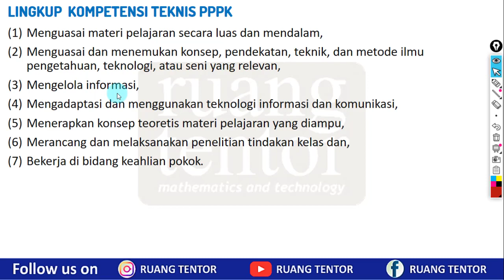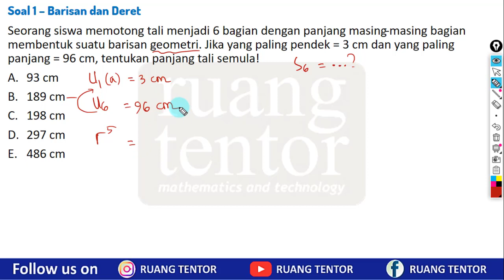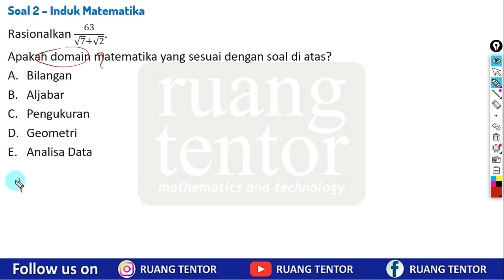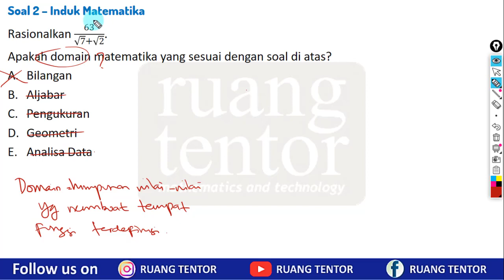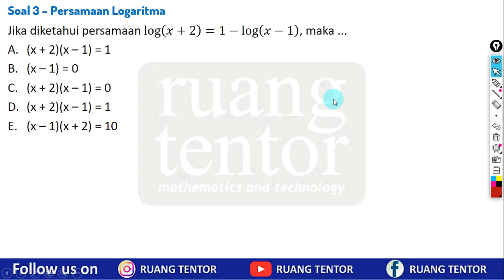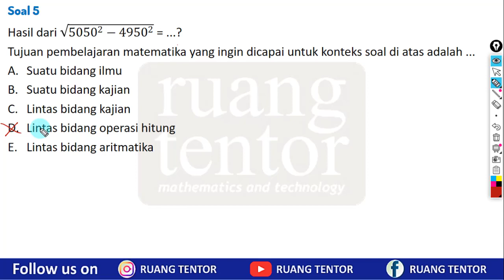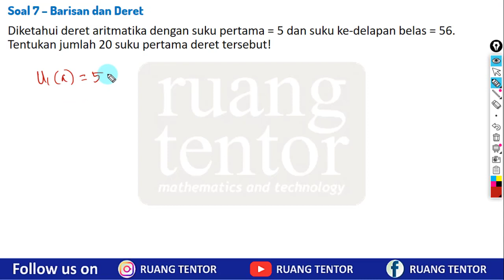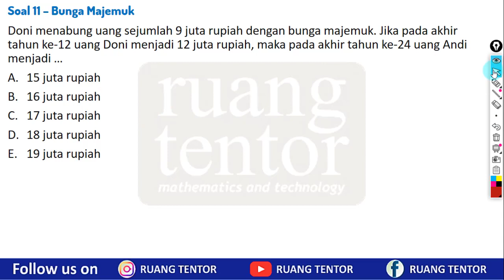[part 3 PPPK Matematika] BAHAS SOAL ASLI KOMPETENSI TEKNIS MATEMATIKA PPPK P3K 2021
Halo Bapak, Ibu, dan teman-teman semua Pejuang CPNS PPPK Tahun 2021.
Semangat pagi!
Pertama-tama, tentunya kami mengucapkan selamat buat Bapak, Ibu, dan teman-teman yang telah lolos PG. Bagi yang belum, masih ada kesempatan ujian untuk Tahap II. Mari maksimalkan beberapa hari tersisa menjelang ujian tersebut.
Nah, olehnya itu, pada kesempatan ini kami membahas kemungkinan bocoran Tes PPPK P3K 2021 Tahap II.
Baik teman-teman, selamat menikmati...dan pastikan ditonton sampai selesai.
Untuk melihat beberapa materi dan pembahasan soal-soal Kompetensi Teknis PPPK lainnya, kalian bisa akses di

Selamat belajar ya teman-teman, dan sukses selalu buat kalian.